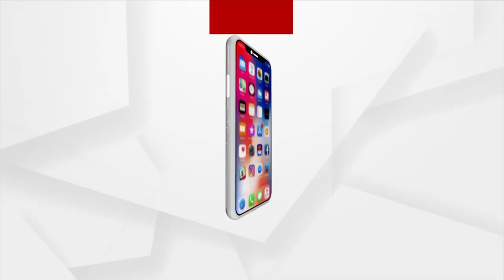Headlines 9Am | 12 Dec 2021 | Argus News